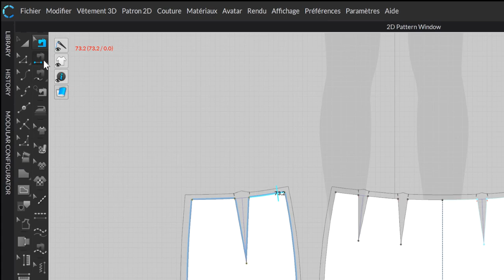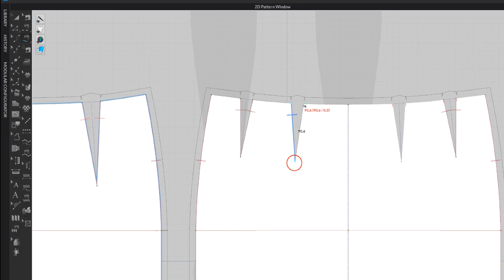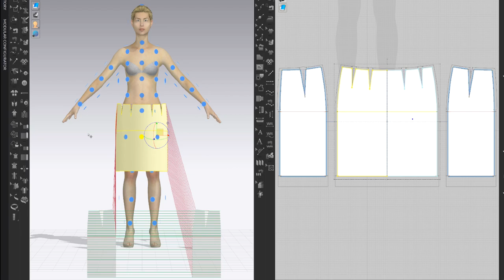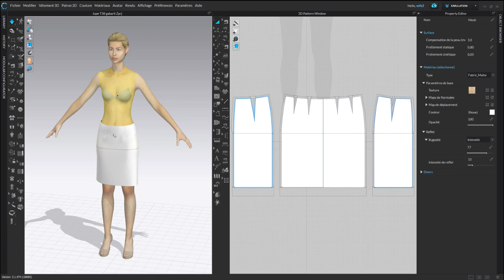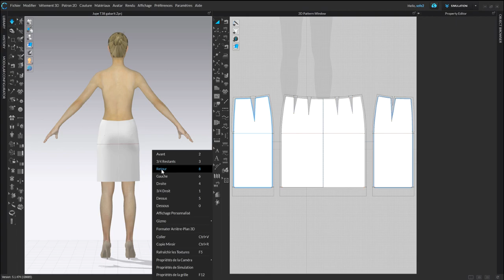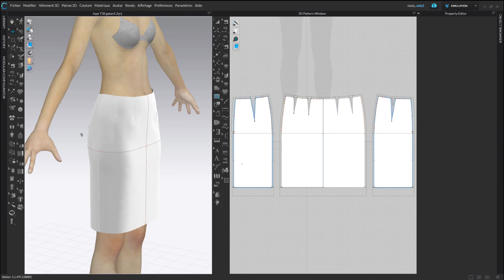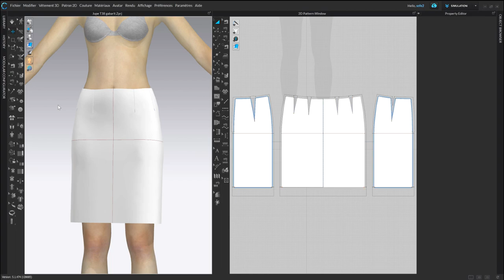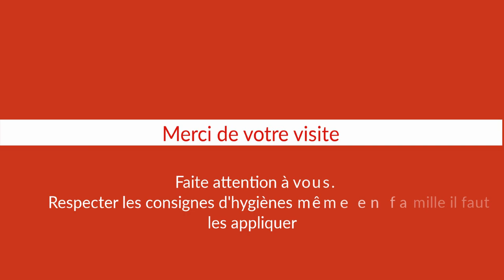Modélisation 3D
Visualisation de la jupe de base dans CLO3D